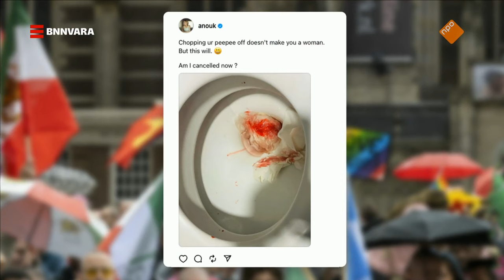Hoeveel shit transmensen over zich heenkrijgen | Sophie & Jeroen | BNNVARA | NPO Start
Wanneer Jip van den Toorn het over de liefde heeft, heeft ze het over haar vriend Tobi Lakmaker. Voordat ze met hem was, besefte ze niet hoeveel narigheid transmensen over zich heen krijgen. Naar aanleiding van een transfoob bericht van zangeres Anouk op Threads doet Jip een oproep om je tegen haatdragende uitingen uit te spreken, juist als het niet over jou gaat.